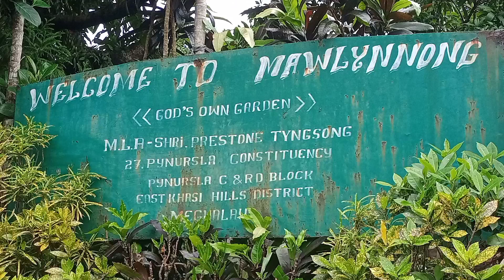Community living // Tribal culture and nature